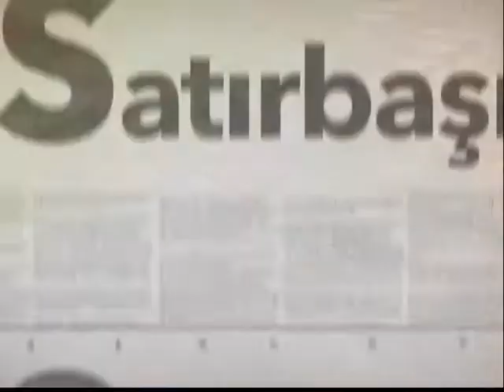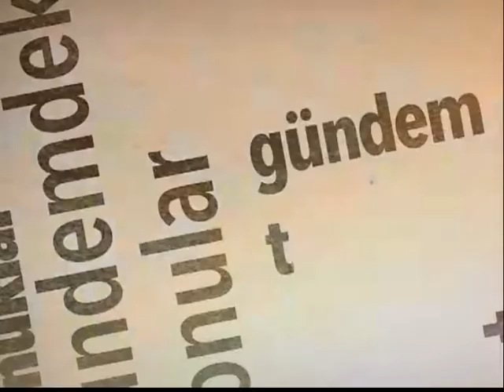SATIRBAŞI 19-12-2017(GESİAD YÖNETİM KURULU BAŞKANI RAMAZAN KAYA)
GESİAD Yönetim Kurulu Başkanı Ramazan Kaya, Sevda Kurul’un sunduğu Satırbaşı’nın canlı yayın konuğu oldu.